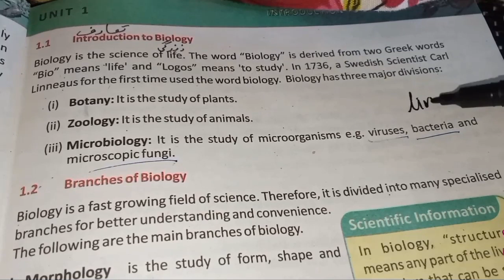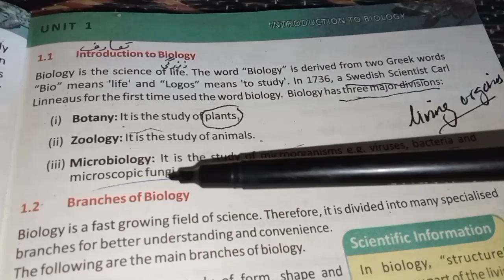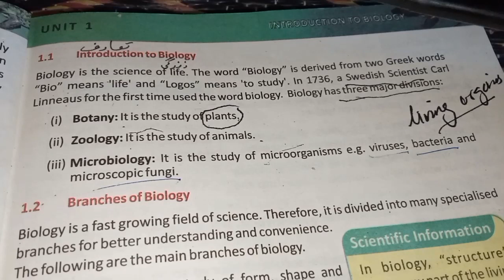What is biology?I Define biologyI Introduction to biology